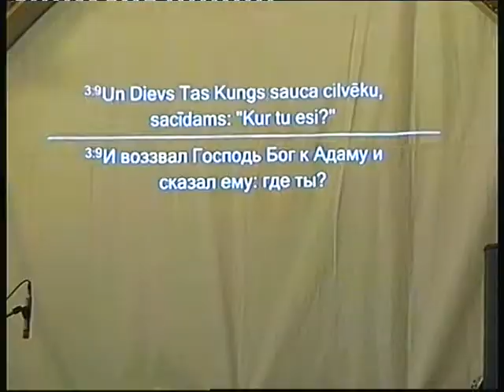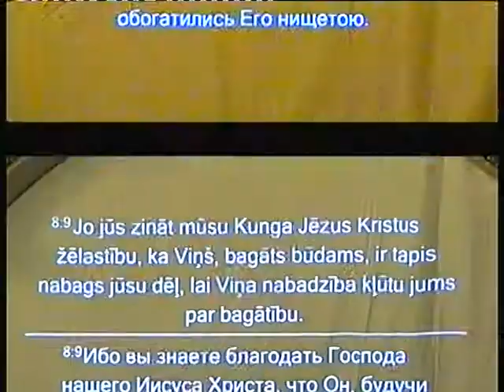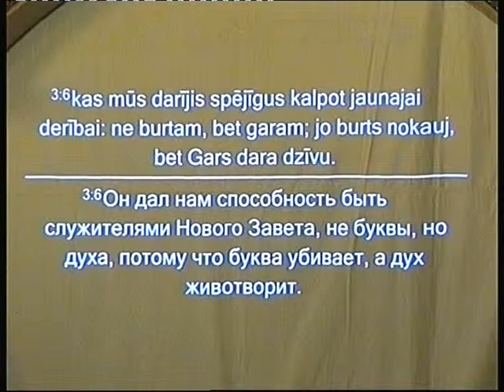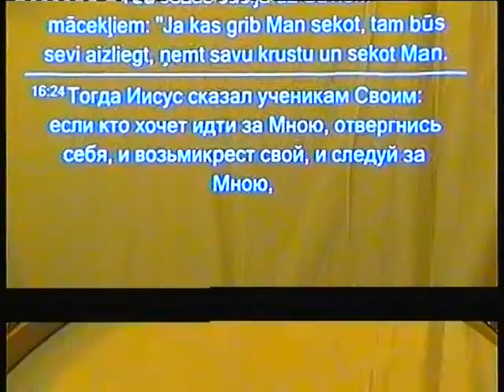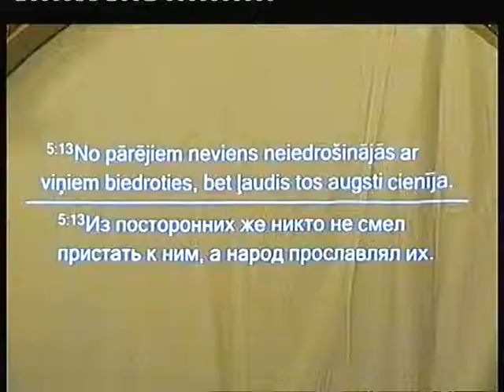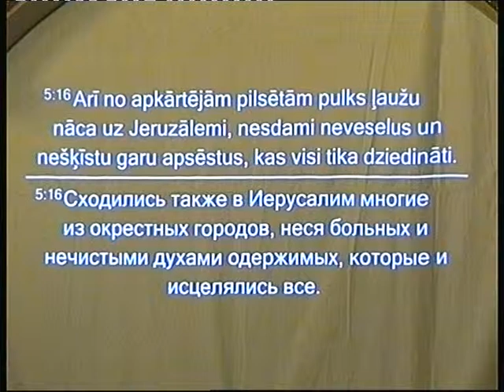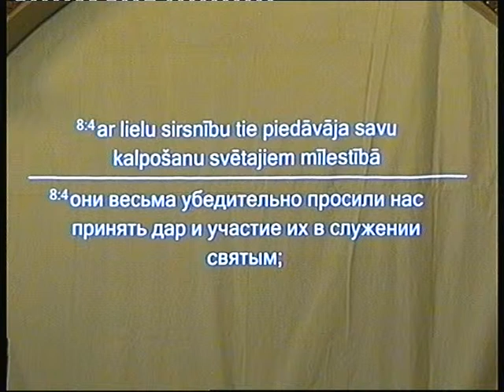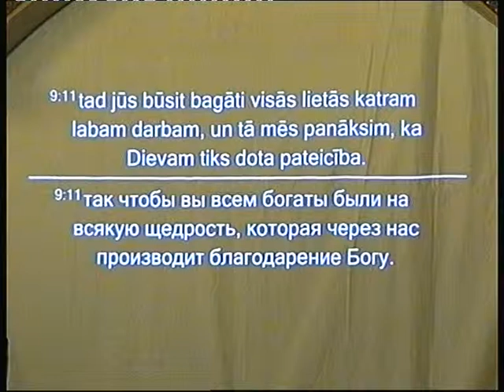13.04.2014. Dievkalpojums (O.Pērkons, E.Rubīns)